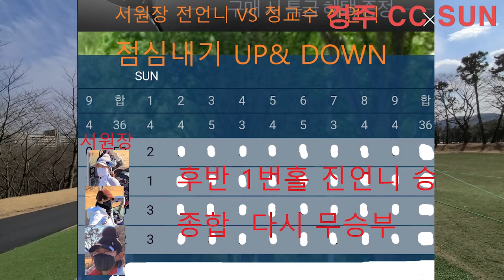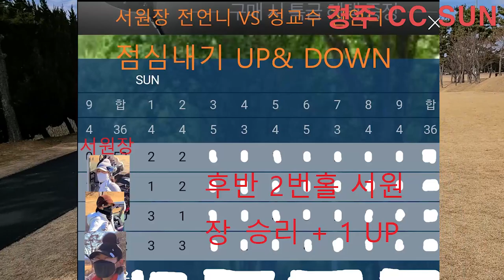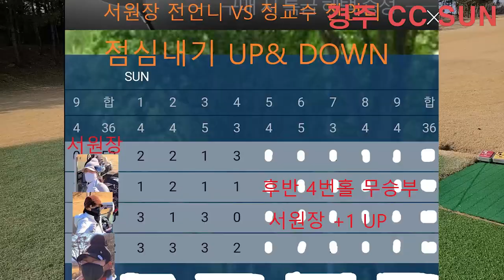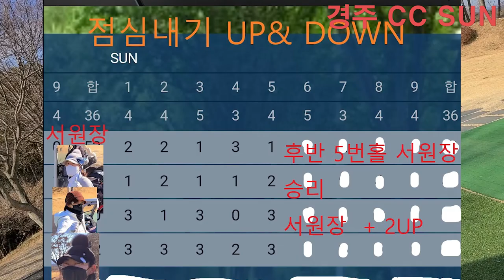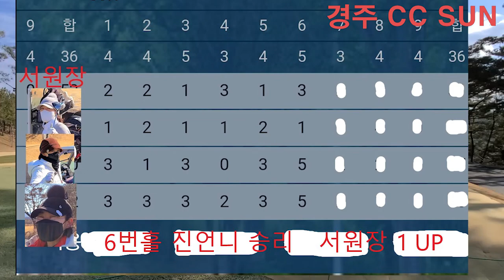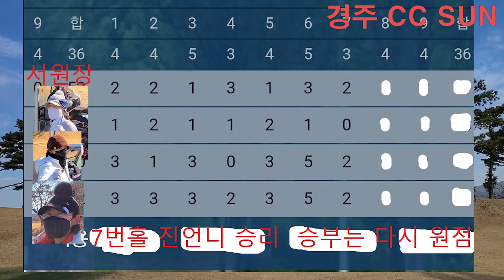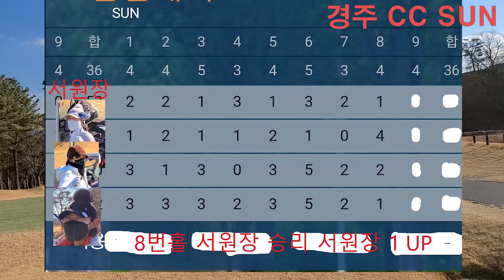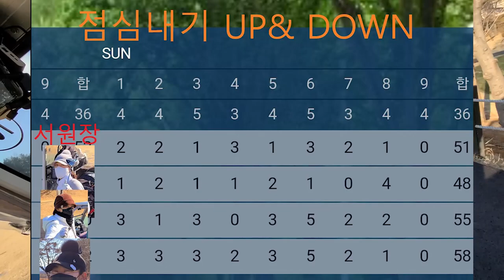경주 CC SUN 코스 - 전언니 서원장 VS 진언니 정교수 승부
아 내륙에도 바람이 제주도 만큼 부네요..
바람이 하도 때려서 뭘 했는지 정신이 하나도 없습니다.
역시 골프에는 변수가 너무 많고 변수를 이기는 실력이 있어야 되는데.